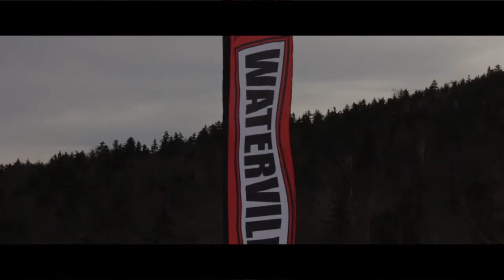Waterville Funk - Sam Goodhue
A quick edit of a funky afternoon at Waterville with Sam Goodhue